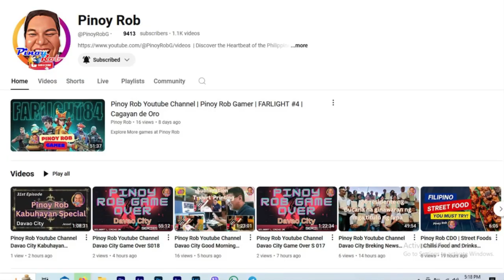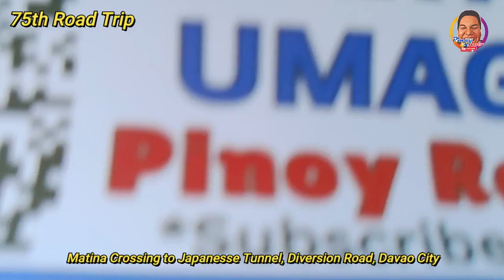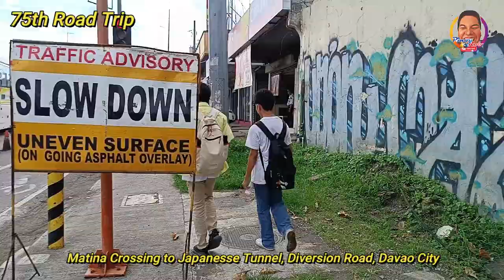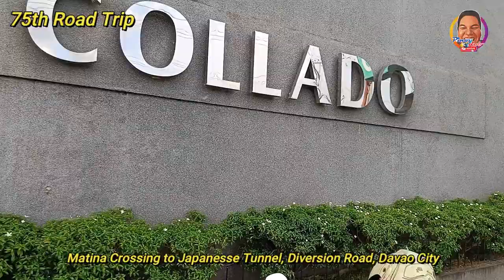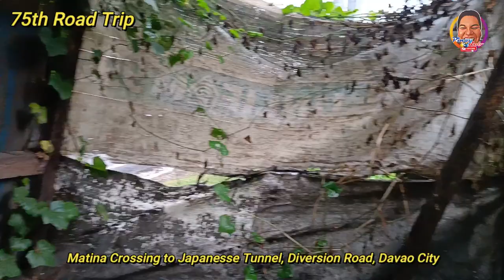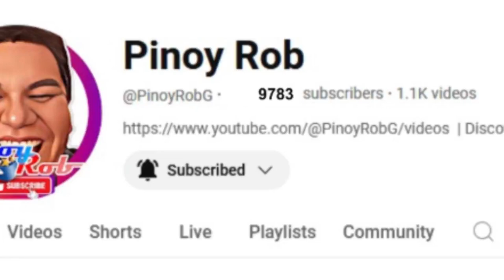Pinoy Rob Youtube Channel Davao City 75th Road Trip Diversion Road Japanesse Tunnel